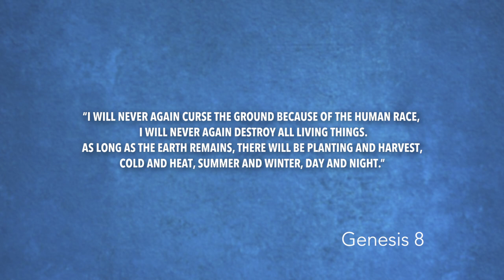Genesis 8 | Daily in the Word | Pastor Joe Prestridge